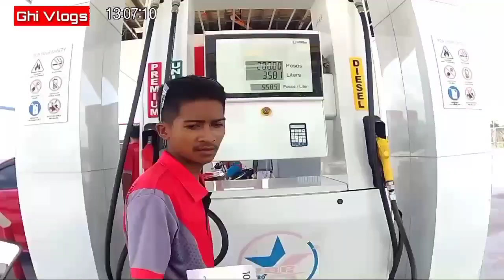SAGUIN SAN FERNANDO ROAD TO PRESCO MEXICO PAMPANGA| Ghi Vlogs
Ghi Vlogs, travel, Buses Terminal update, passion & love life and challenge.
ghivlogs lgbtqa+, dec 05 2018 top surgery. Click the link and watch till the end.